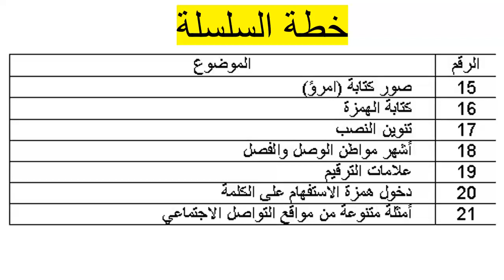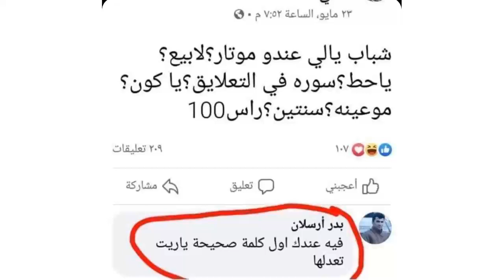الأخطاء الإملائية الشائعة - المقدمة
مواضيع هذه السلسلة:

المقدمة
أكثر 10 أخطاء إملائية شيوعاً
همزة القطع والوصل
الألف المقصورة والممدودة
الأحرف التي تنطق ولا تكتب
الأحرف التي تكتب ولا تنطق
المد في أول الكلمة وفي وسطها
التاء المربوطة والمبسوطة
الأسماء الموصولة
كتابة (إذاً) و (إذن)
النكرة والمعرفة
اللام الشمسية والقمرية
ألف التفريق
ألف (ابن) و (ابنة)
صور كتابة (امرؤ)
كتابة الهمزة
تنوين النصب
أشهر مواطن الوصل والفصل
علامات الترقيم
دخول همزة الاستفهام على الكلمة
أمثلة متنوعة من مواقع التواصل الاجتماعي

اضحك معنا
وقبل الختام ... أترككم الآن مع فقرة خفيفة لطيفة بعنوان (اضحك معنا) .. ولا تنسَ أن تخبرنا في التعليقات إن استطعنا أن نرسم الضحكة على وجهك وندخل السرور إلى قلبك

الخاتمة:

إلى هنا تنتهي حلقتنا الأولى لهذا اليوم

    أرجو منكم أن تدعمونا من خلال الإشتراك في القناة، وتفعيل زر الجرس ليصلكم كل جديد، وأتمنى نشر الفيديوهات بين أصحابكم ومعارفكم لكي تعم الفائدة ويستفيد الجميع.
 كما أستقبل ملاحظاتكم واقتراحاتكم بخصوص هذه السلسلة في التعليقات أسفل الفيديو، وفي حسابي على الفيسبوك المسمّى (أنمار محمد محاسنة).
والأهمّ من كل هذا هو أنْ لا تنسونا من صالح الدعاء.

      كان معكم أنمار محمد محاسنة في سلسلة "الأخطاء الإملائية الشائعة على مواقع التواصل الاجتماعي" .. دمتم في أمان الله.

روابط الحلقات الرائجة 🔥🔥
روابط قائمة التشغيل (الأخطاء الإملائية الشائعة):

الأخطاء الإملائية الشائعة وتصحيحها
الأخطاء الإملائية على السوشيال ميديا
أهم الأخطاء الأملائية الشائعة وأسبابها
صحح الاخطاء الاملائية المنتشرة
اغلب الاخطاء الاملائية
أشهرالأخطاء الإملائية الشائعة
اخطاء إملائية شائعة
تصحيح الأخطاء الإملائية
اخطاء املائية منتشرة
اخطاء إملائية شائعة وليش لازم نقرأ كتب ؟

أنمار محاسنة
الأخطاء الشائعة في اللغة العربية
أخطاء شائعة في الإملاء وعلاجها
الشاعر أنمار